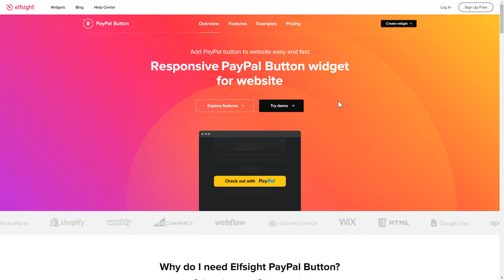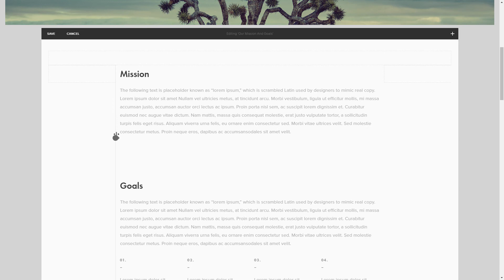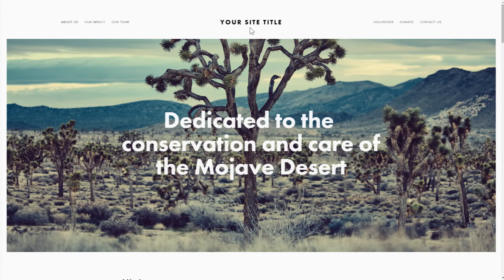How to Add PayPal Button Plugin to Squarespace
PayPal Button is a free means to add one of the most reliable payment systems to your website. Facilitate paying process, save time and effort.

Benefits:

• Inserting and styling in a flash.
• Popular payment method acknowledged all around the world on your website.

To embed our widget, read all the actions from the uncomplicated instruction below:

1. Set up and adjust the plugin;
2. Save your personal installation code from the notification popup;
3. Place this code on your website.

Click the link below in order to learn how to add Squarespace PayPal Payment widget -

Example 1: Checkout button can be adjusted to shipping fee and include tax.
Example 2: Donation button can be used to attract donations to your site.
Example 3: Subscription button features flexible period and a recurring option|consistent renews payment after the period ends.

This is how easy it is to integrate PayPal Payment widget to Squarespace! If you wish to learn more about plugin templates, configs, and benefits, you are free to write to our professional Support experts. They’ll eagerly respond to all your queries!